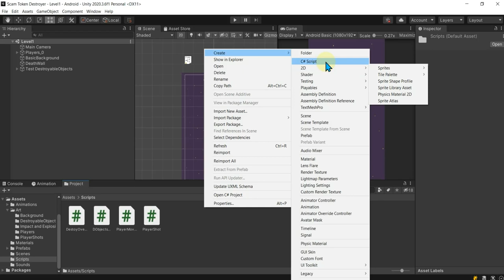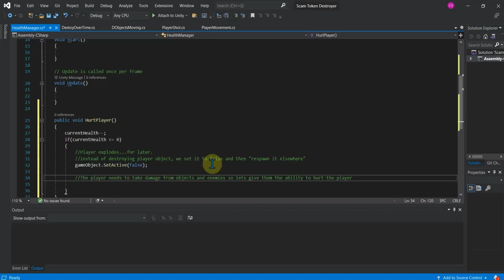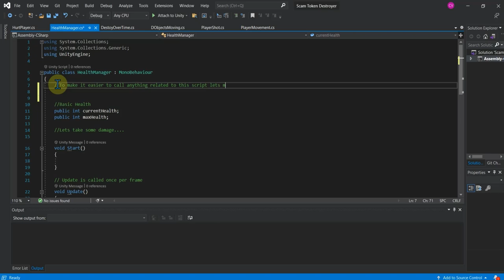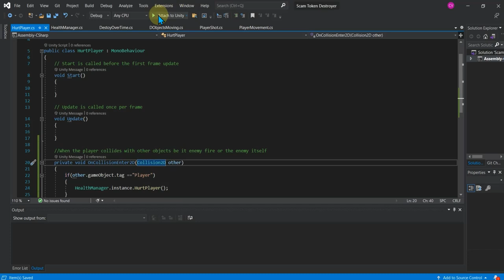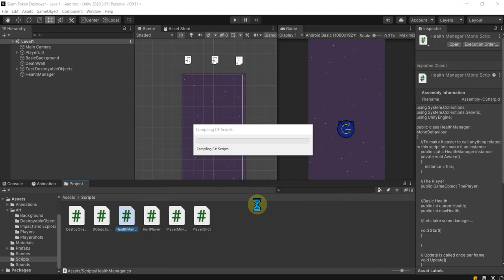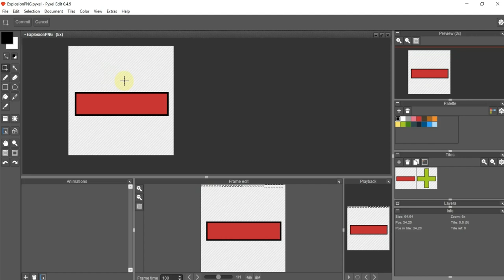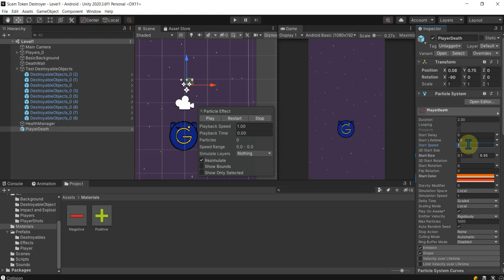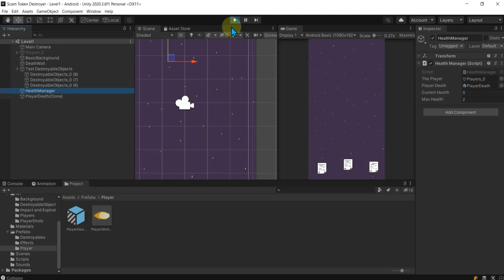Section 2 The Player Player Health System 1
Section 2:   Player Health System Part 1

This video covers how to create a health manager object that works with the player to keep track of player health and allows other game objects to damage the player.

Covering:
-Health Manager with Player Health
-Player Damage
-GameObjects Damaging Player
-Player Death